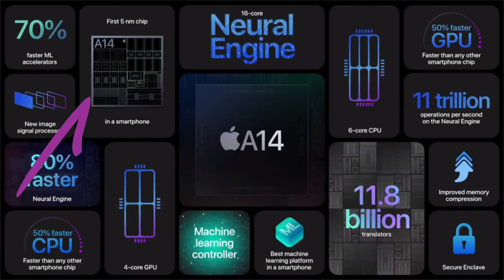iPhone 12 Pro - Spec comparison to the iPhone 11 Pro.